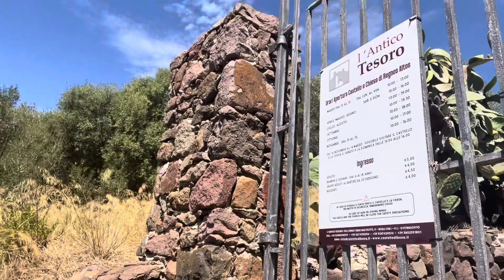A CASTLE VISIT FOR DAY 8 IN 🇮🇹 SARDINIA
What a beautiful castle or should I say castello